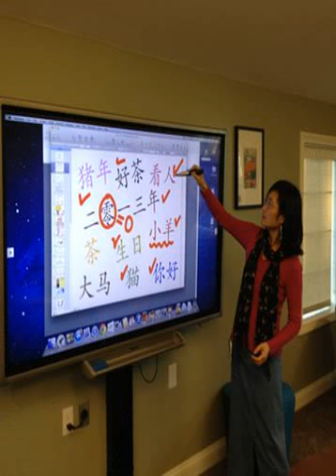highly charming charming model photos